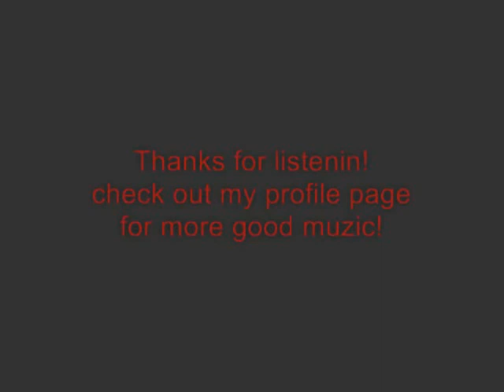Young Buck - Nothin 4 Ya [The Rehab]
a nice song from the album "The Rehab" by Young Buck. i hope you enjoy it!

thanks for listenin!